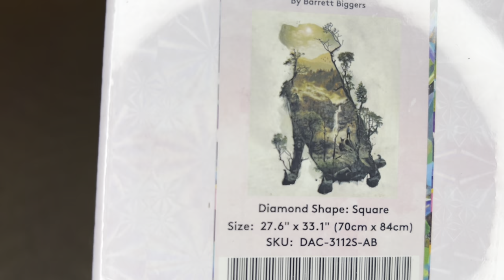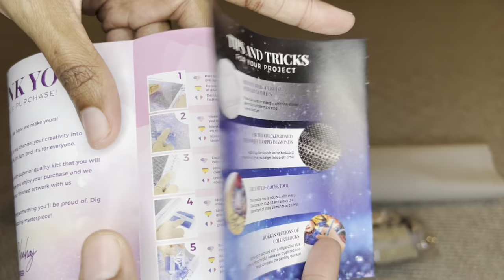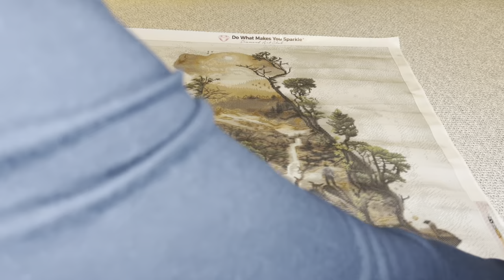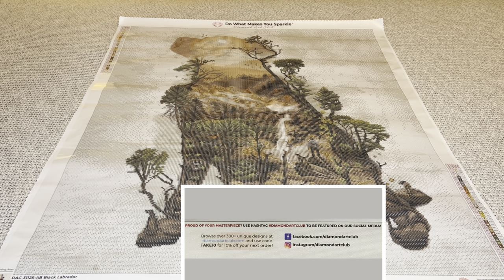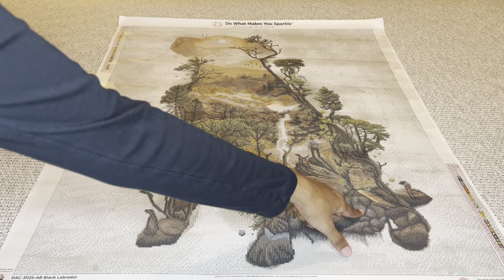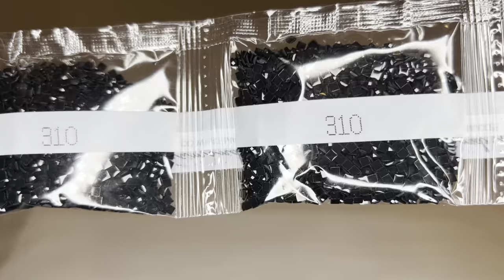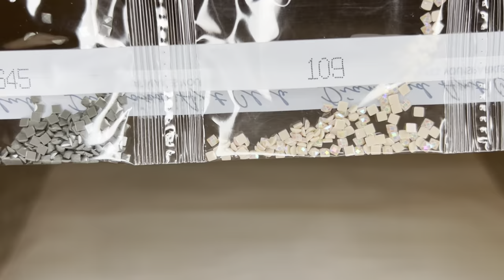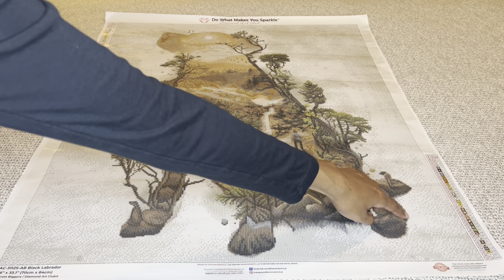SNEAK PEEK!!! Diamond Art Club: Black Labrador by Barrett Biggers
By Barrett Biggers!

You can find the German version of this sneak peek on the channel of the amazing @Chaosontour !!!💙

Time Zones:
Pacific: 9 AM
Mountain: 10 AM
Central: 11 AM
Eastern: 12 PM
Atlantic: 1 PM
Ottawa, Canada: 12 PM
Kingston, Australia: 4 AM
Wellington, New Zealand: 6 AM
England, UK: 5 PM
Madrid, Spain: 6 PM
Cairo, Egypt: 7 PM
Vienna, Austria: 6 PM
Seoul, South Korea: 2 AM
Beijing, China: 1 AM
Berlin, Germany: 6 PM
Paris, France: 6 PM
Brasilia, Brazil: 2 PM
New Delhi, India: 10:30 PM
Rome, Italy: 6 PM

The code: NURSERACHEL, saves you $10 off your FIRST purchase!! This does not apply to existing customers. There is no obligation to use the code though! I thank you in advance if you do choose to use it!

› channelWeb resultsNurse Rachel & Crafts - YouTube